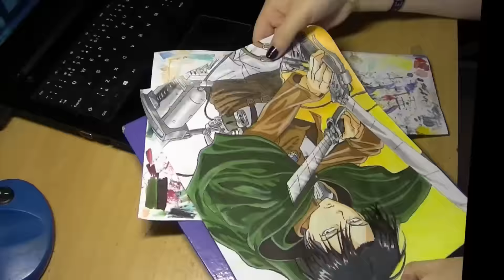Drawing Levi Ackerman (Shingeki no Kyojin / Attack on Titan)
Hi all~
Doing short video out of 8 hours is not easy at all :X
Anyway I hope you'll like it and enjoy ! :-)